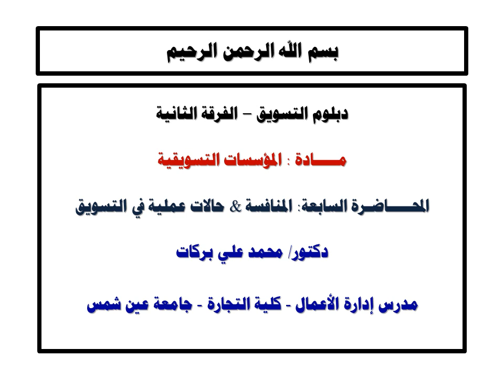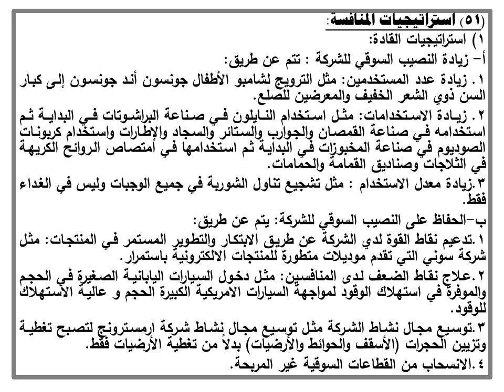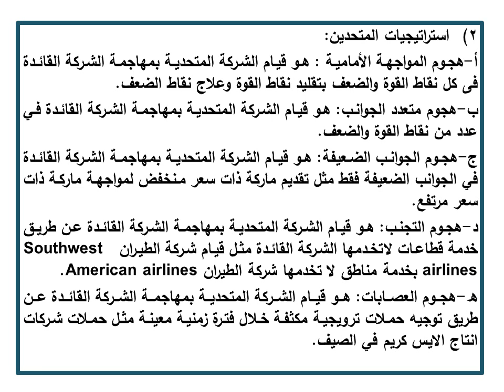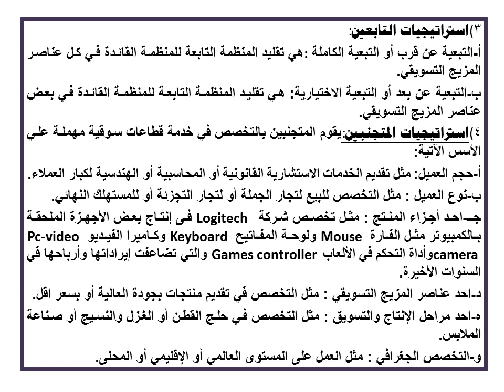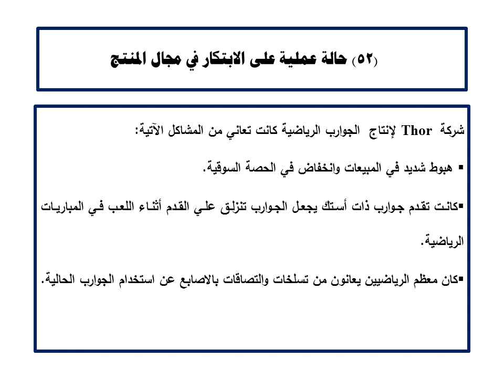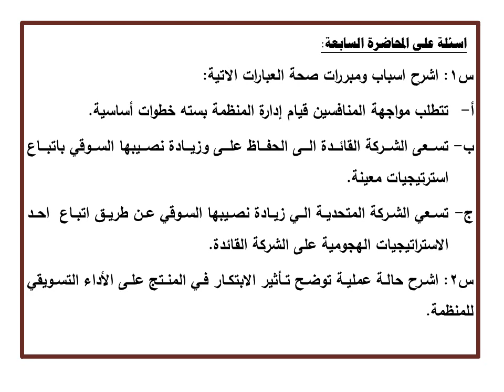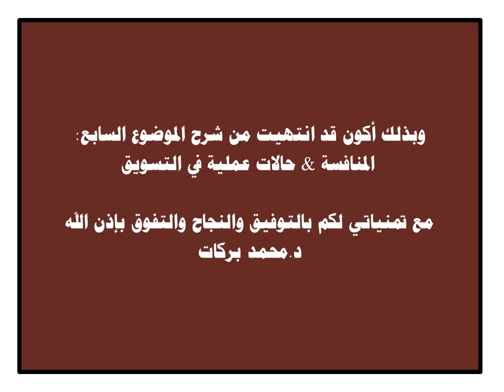دبلومة التسويق - الفرقة الثانية - المؤسسات التسويقية - د/ محمد علي بركات علي -07